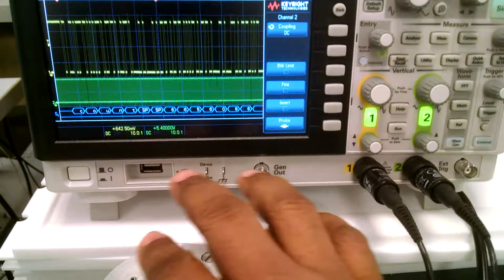July 10, 2018